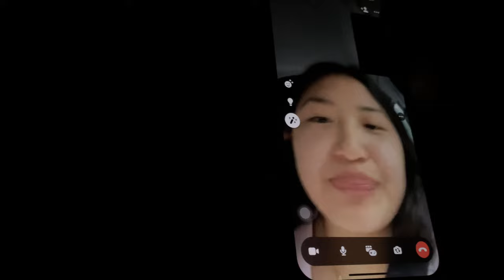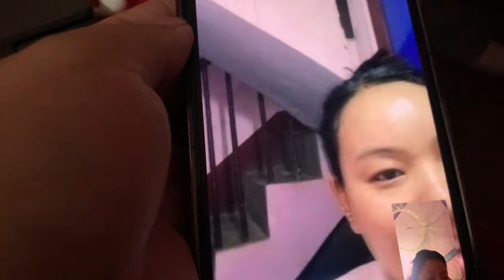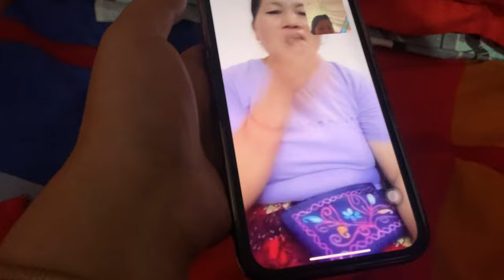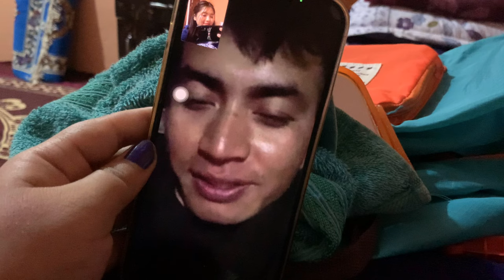My 23rd Birthday 🎂 Filled With Lots Of Surprises😍Thank you